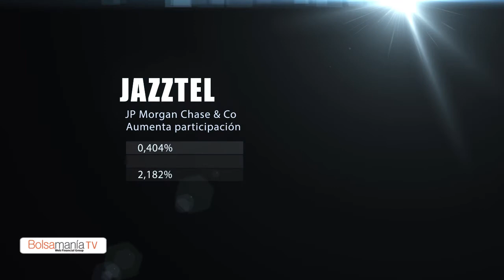Vídeo Insiders lunes 18 de mayo de 2015